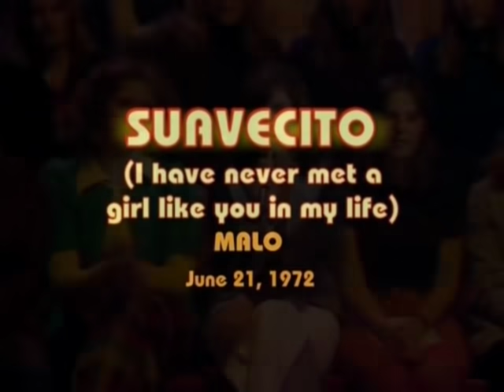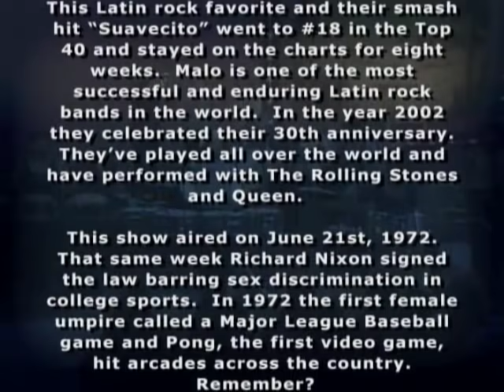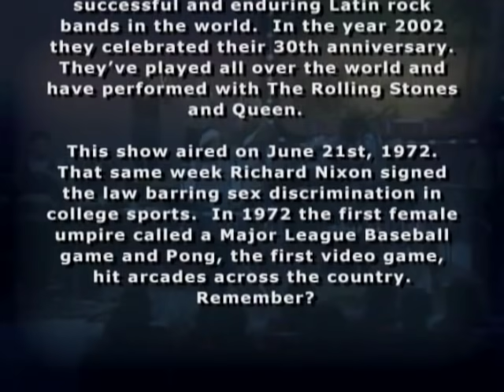Suavecito (Live) Malo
Santana